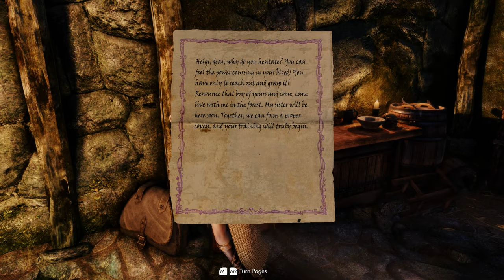A Raid Party For A Dungeon | Modded Skyrim On Legendary | #1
Playing a dunmer conjuration archer, on Legendary Difficulty Bleakfalls Barrow.